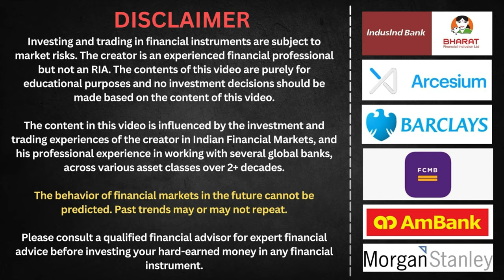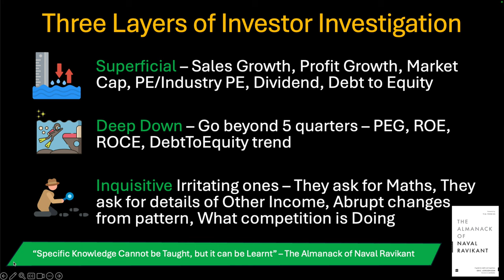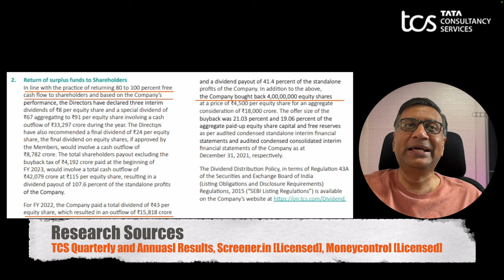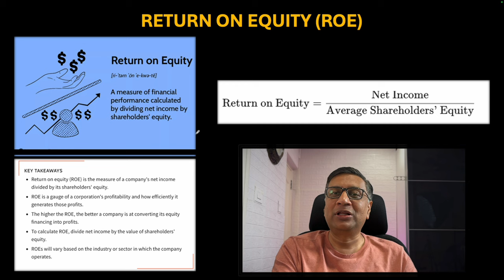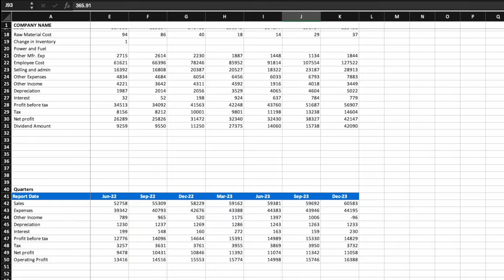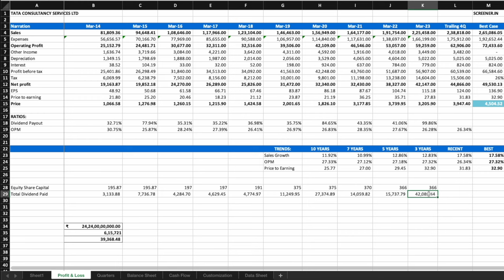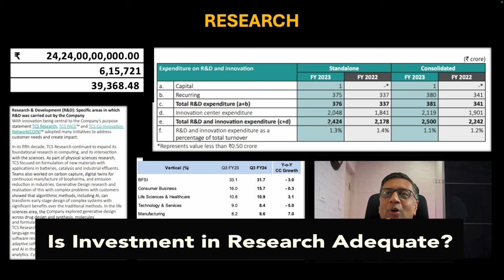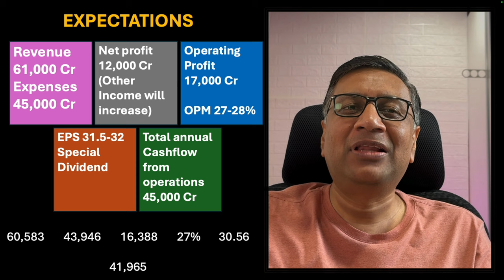TCS Quarterly Results 📈- Expectations | April 2024 (Pre-Result) | Manish Jain | FOW 33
Some deep insights into:
a) Expectation from TCS results
b) Analysis of what is happening in TCS financial numbers since last 1-2 years
c) Inputs to help you decide whether you should Buy/Sell/Hold the stock

In this video, we delve into the recent quarterly and last annual results of TCS (Tata Consultancy Services) to determine whether investing in TCS stock is a smart move. With the latest financial data getting released on Friday, we analyze key metrics such as revenue growth, profit margins, and market trends to provide you with valuable insights into the potential of TCS as an investment opportunity.

📊 Our expert analysis breaks down the implications of TCS's performance on its stock price and future prospects. Whether you're a seasoned investor or new to the stock market, this video will help you make informed decisions about adding TCS to your portfolio.

Don't miss out on this comprehensive evaluation of TCS stock!

Who Says Elephants Can't Dance

0:00 Introduction
0:30 Investor Profiles (Superficial/Deepdown/Inquisitive)
1:45 Example why non-Large Caps can be more profitable
3:35 Disecting TCS previous results
5:30 Number Reporting - Why I sold my TCS holdings
9:35 Expectations: 20 bps expected impact on results because of Currency
10:10 Is Research Budget Enough in times of Generative AI and Cloud?
11:20 Expectations: Key result numbers
12;20 Real Problems TCS is facing
14:50 TCS: Some Solutions for better future
16:28 Conclusion